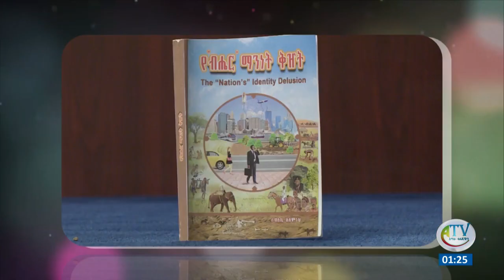በቤ/ጉሙዝና በአማራ ክልል አጎራባች ወረዳዎች የተፈጠረው ግጭት አሁንም አልተረጋጋም።